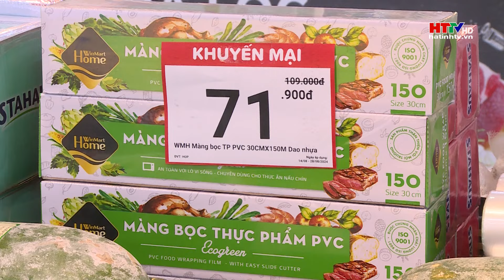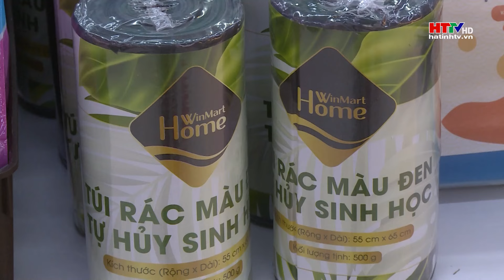Tiêu dùng xanh, hành vi thân thiện với môi trường | Hà Tĩnh TV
Tin tức mới nhất | Tiêu dùng xanh, hành vi thân thiện với môi trường